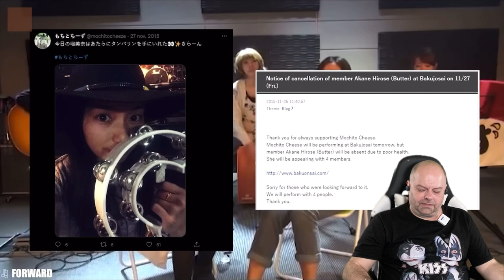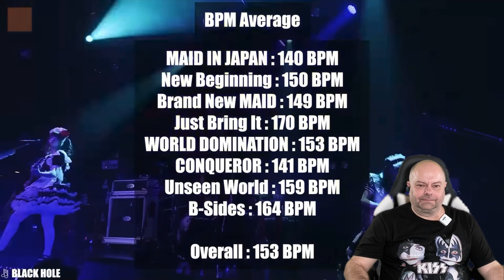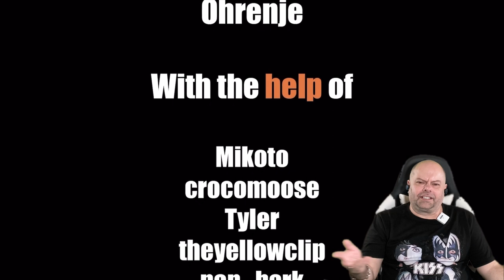BAND-MAID AKANE DOCUMENTARY!!!!!